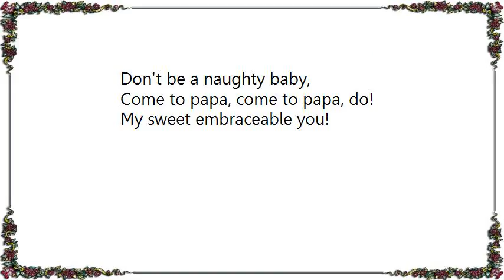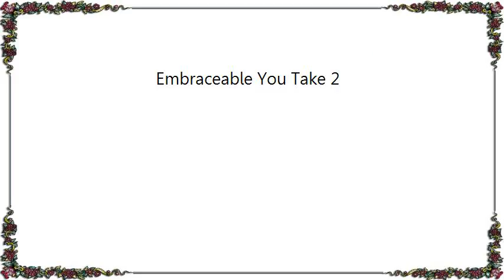Kenny Barron - Embraceable You Take 2 Lyrics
[Lyrics Kenny Barron - Embraceable You Take 2]
Embrace me, my sweet embraceable you!
Embrace me, you irreplaceable you!

Just one look at you
My heart grew tipsy in me,
You and you alone
Bring out the gypsy in me!

I love all, the many charms about you!
Above all, I want my arms about you!

Don't be a naughty baby,
Come to papa, come to papa, do!
My sweet embraceable you!